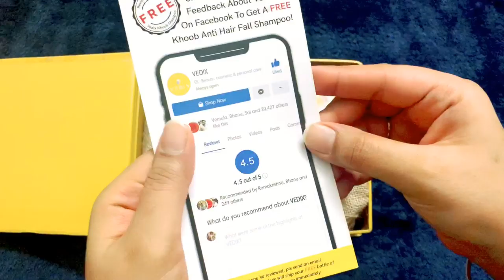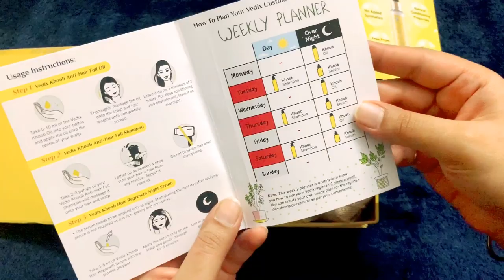I tried VEDIX for 1 Month| 100% Honest Non Sponsored VEDIX Review| Customised Hair Routine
Hey guys!

Vedix is India’s first and only hair care products brand/manufacturer that customises hair care products for customers according to their hair and scalp issues. I ordered their products last month and used them for 30 days. In today’s video I am going to share my honest experience and review of using these products for 1 month. 😊

If you wish to buy these products or know more about the brand, the website link is mentioned here - Vedix.com

The entire kit for one month(including shampoo, oil and serum) will cost you ₹1699.

I hope you find my videos useful. Let’s connect on social media to get to know each other better. 😊

Thailand Vlogs -